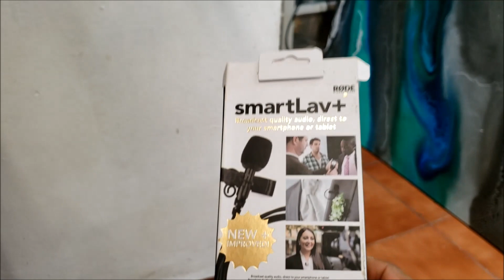EL PORTAL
Mixed media 120 x 100 cm.